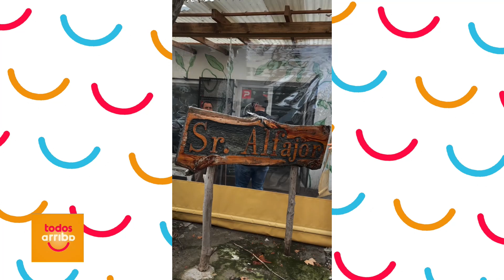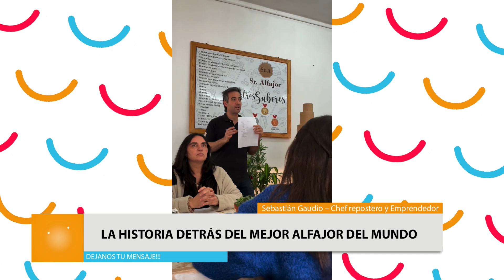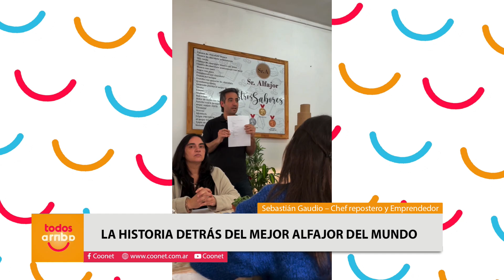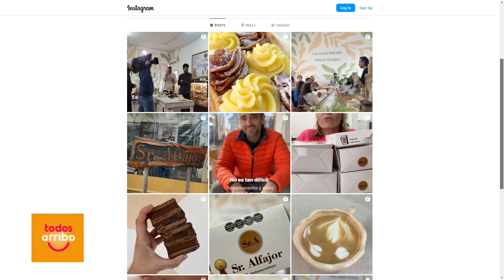Cómo es el alfajor ganador del Mundial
Sebastián Gaudio – Chef repostero y Emprendedor
✅ La historia detrás del mejor alfajor del mundo
✅ Cómo es el alfajor ganador del Mundial del alfajor
✅ El alfajor ganador generó polémica
Si hay algo que no se le puede negar a Sebastián Gaudio es su capacidad para reinventarse. Este emprendedor argentino, pasó de vender milanesas a crear el alfajor que hoy se lleva la medalla de oro a nivel mundial. Pero, ¿cómo llegó a semejante logro? Bueno, entre milanesas, cocinas de tele y hasta alguna que otra actuación, Sebastián descubrió que lo suyo era endulzar la vida de la gente. Así, con su cafetería y un puesto de alfajores al paso en Monte Grande, encontró su verdadera pasión. "¿Critican a Messi, no me van a criticar a mí?", dispara Sebastián.
Es que cuando se conoció que el ganador del Mundial del Alfajor no llevaba dulce de leche como ingrediente principal y, además, tenía solo una tapa, las críticas no tardaron en aparecer. "No es la gente, son colegas envidiosos", aclara sin vueltas. "El código alimentario argentino dice que dos capas horneadas componen un alfajor", se defiende. Y explica que su creación tiene una tapa de masa de chocolate, mientras que la otra es un merengue cocido a 100 grados por 30 minutos. "Me dicen que es como el Cremocoa, pero nada que ver", asegura. El precio de cada alfajor es de $2.500, casi tres veces más que uno de kiosco. "Todo lo que hago es caro porque uso ingredientes de excelencia, como frambuesas liofilizadas que son carísimas. Con tantas marcas y semejantes monstruos no podés competir; yo apunto al segmento Premium, donde casi nadie se mete. El 98% usa chocolate artificial; yo, en cambio, uso chocolate al 70%", detalla con orgullo.